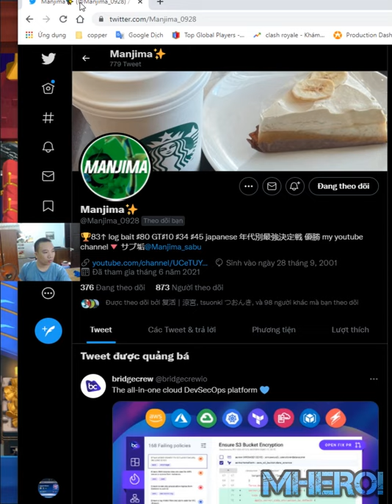Best Prince Log Bait Rascals Deck 👈 Manjima Clash Royale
Welcome to Mhero1
your coopertation.